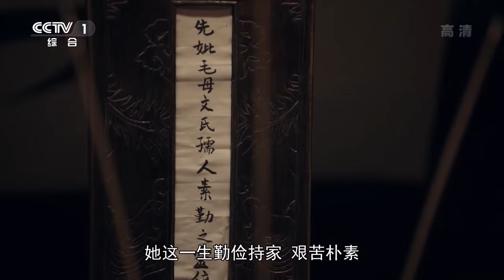《中流击水》第3集 李大钊应周恩来之邀赴天津演讲 毛泽东北上请愿【CCTV热播剧场】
Highlights：胡适在报纸上发表文章，认为要多研究问题少谈主义，这引起了李大钊极大的不满。李大钊决定此时必须站出来，写文章回击他。迫于压力，徐世昌决定释放陈独秀。